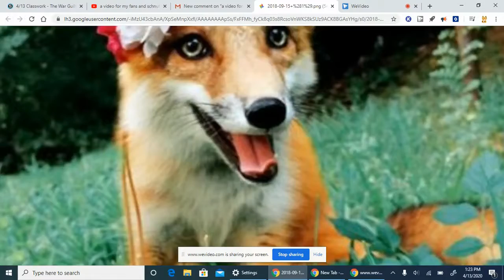intro and outtro contest reopen